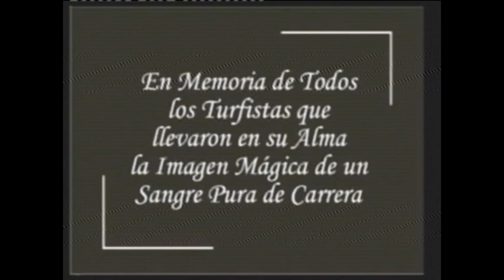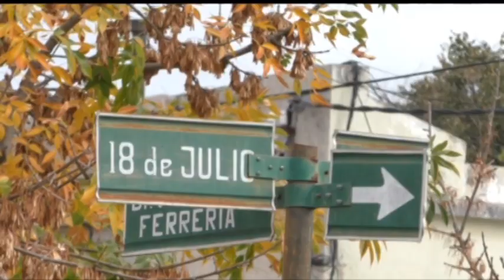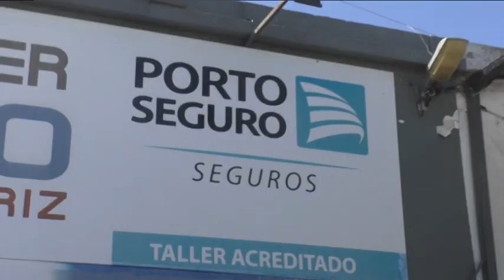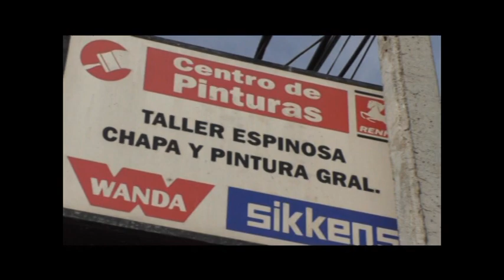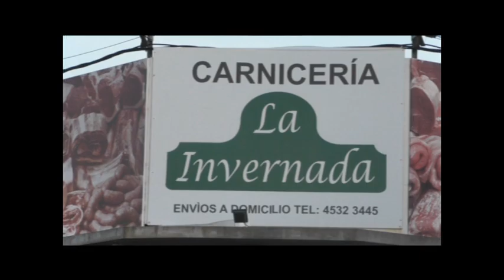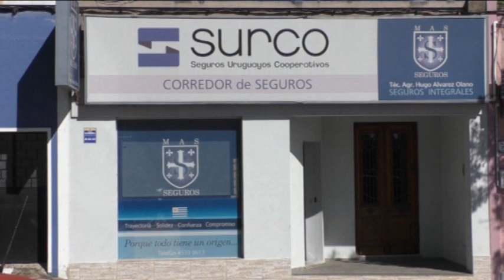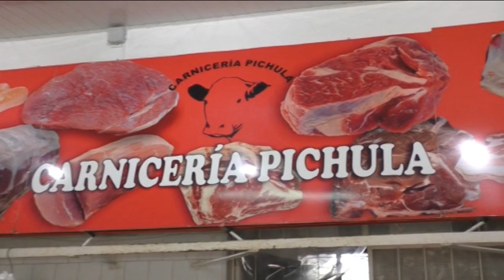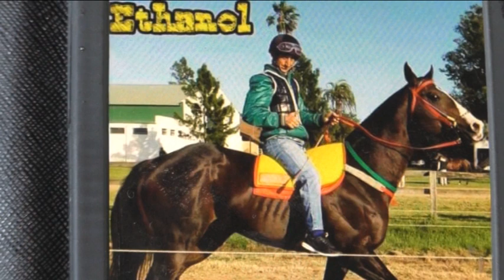TIEMPO DE HIPICA DOLOREÑA FIRST BAND E INSOMNIO PRADO Y JAIME LINAR